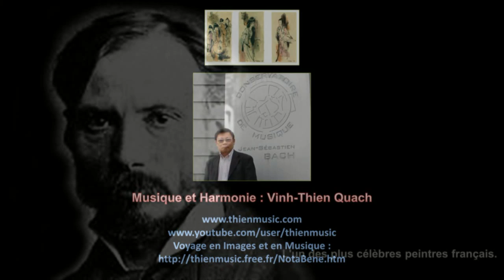Le Destin 10 - August Renoir 1841-1919 - Musique de Vinh-Thien Quach.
Pierre-Auguste Renoir dit Auguste Renoir, né à Limoges le 25 février 1841 et mort au domaine des Collettes à Cagnes-sur-Mer le 3 décembre 1919, est l'un des plus célèbres peintres français.
Membre à part entière du groupe impressionniste, il évolue dans les années 1880 vers un style plus réaliste sous l'influence de Raphaël. Il a été peintre de nus, de portraits, paysages, marines, natures mortes et scènes de genre, pastelliste, graveur, lithographe, sculpteur et dessinateur.
Peintre figuratif plus intéressé par la peinture de portraits et de nu féminin que par celle des paysages, il a élaboré une façon de peindre originale, qui transcende ses premières influences (Fragonard, Courbet, Monet, puis la fresque italienne).
Pendant environ soixante ans, le peintre estime avoir réalisé à peu près quatre mille tableaux1.
Pierre-Auguste, dit Auguste Renoir, est né à Limoges, au no 71 de l'actuel boulevard Gambetta, ancien boulevard Sainte-Catherine, le 25 février 1841. Il est le sixième de sept enfants. Son père, Léonard Renoir (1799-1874) est tailleur, sa mère, Marguerite Merlet (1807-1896) est couturière. La famille vit alors assez pauvrement. En 1844, la famille Renoir quitte Limoges pour Paris, où le père espère améliorer sa situation. Pierre-Auguste y suit sa scolarité.
À l’âge de 13 ans, il entre comme apprenti à l’atelier de porcelaine Lévy Frères & Compagnie pour y faire la décoration des pièces. Dans le même temps, il fréquente les cours du soir de l’École de dessin et d’arts décoratifs jusqu’en 1862. À cette période, il suit des cours de musique avec Charles Gounod qui remarque cet élève intelligent et doué4.
En 1858 à l’âge de 17 ans, pour gagner sa vie, il peint des éventails et colorie des armoiries pour son frère Henri, graveur en héraldique. En 1862, Renoir réussit le concours d'entrée à l’École des beaux-arts de Paris et entre dans l’atelier de Charles Gleyre, où il rencontre Claude Monet, Frédéric Bazille et Alfred Sisley. Une solide amitié se noue entre les quatre jeunes gens qui vont souvent peindre en plein air dans la forêt de Fontainebleau.

Bal du moulin de la Galette, 1876, musée d'Orsay Paris.
Ses relations avec Gleyre sont un peu tendues et lorsque ce dernier prend sa retraite en 1864, Renoir quitte les Beaux-Arts. Cependant, alors que la première œuvre qu’il expose au salon (l’Esméralda 1864) connaît un véritable succès, après l’exposition, il la détruit. Les œuvres de cette période sont marquées par l'influence d'Ingres et de Dehodencq dans les portraits, de Gustave Courbet (particulièrement dans les natures mortes), mais aussi d'Eugène Delacroix, à qui il emprunte certains thèmes (les femmes orientales, par exemple). En 1865, Portrait de William Sisley et Soir d’été sont acceptés par le Salon, ce qui est plutôt de bon augure. Un modèle important à cette époque pour lui est sa maîtresse Lise Tréhot : elle a posé pour le tableau Lise à l'ombrelle (1867), qui, exposé au salon de 1868, a suscité les commentaires élogieux d'un jeune critique, nommé Émile Zola. Mais en général, les critiques sont plutôt mauvaises, et de nombreuses caricatures paraissent dans la presse, telles celles de Bertall.
Deux enfants sont nés de sa liaison avec Lise Tréhot: Pierre né à Ville-d'Avray, le 14 septembre 1868, dont on ignore le lieu et la date de décès, et Jeanne, née à Paris 10e le 21 juillet 1870 et décédée en 1934.